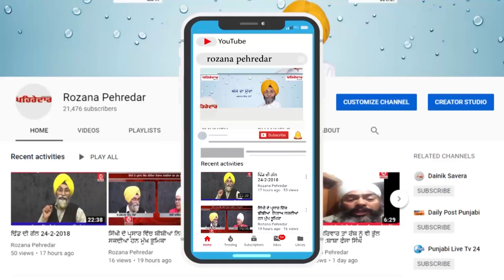ਫਰੀਦਕੋਟ ਦੇ Jaspal Singh ਦੀ ਲਾਸ਼ ਰਾਜਸਥਾਨ ਤੋਂ ਬਰਾਮਦ | Rozana Pehredar